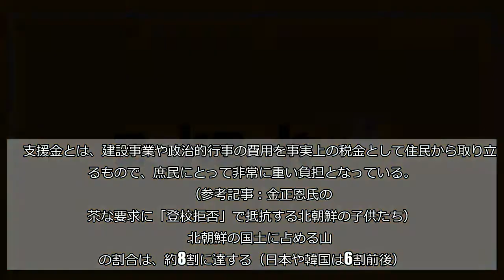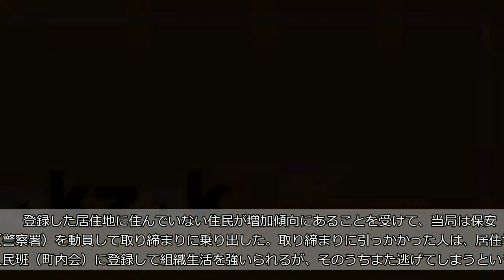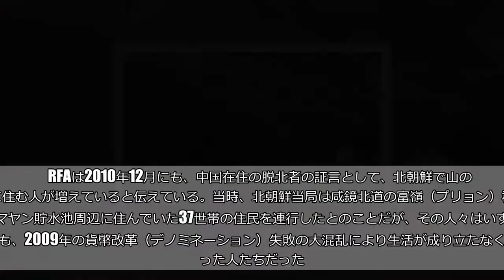家を捨て、山の中で隠れ住む北朝鮮国民が増加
北朝鮮には「住民登録制度」なるものが存在する。これは、日本の住民票のように、単に自分の住んでいるところを行政に届け出るという類のものではなく、一生をその土地に縛り付けるものだ。   　そんな厳しい住民統制を逃れ、各地を転々とする遊牧民のような暮らしをする人が少なからずいると、米政府系のラジオ・フリー・アジア（RFA）が報じている。   　慈江道（チャガンド）の情報筋によると、貧しい暮らしを強いられている人々が、次から次へと山の中に逃げ込んでいるという。   　北朝鮮では、1990年代後半に北朝鮮を襲った大飢饉「苦難の行軍」のころから、家を捨てて山に入る人が出現した。配給が途絶えたため、山を切り開き畑を耕し食べ物を得るのが目的だ。中には、そのまま山の中に住み着いてしまう人もいた。   　しかし最近の傾向は、飢えから逃れるためではなく、市場経済化の波に乗り遅れ、種銭がなく商売もできない人々や、当局から勤労動員、各種支援金の負担を強いられることを嫌った人々が、山に逃げ込むことが多いと情報筋は説明した。   　支援金とは、建設事業や政治的行事の費用を事実上の税金として住民から取り立てるもので、庶民にとって非常に重い負担となっている。   　（参考記事：金正恩氏の無茶な要求に「登校拒否」で抵抗する北朝鮮の子供たち）   　北朝鮮の国土に占める山地の割合は、約8割に達する（日本や韓国は6割前後）。中でも慈江道は全面積の98％が山地で、2000メートル級の山に囲まれた人口希薄地帯だ。道庁所在地で人口22万人の江界（カンゲ）ですら、街の中心から3キロも離れると「山奥」のようになる。衛星写真で確認すると、山奥の村からさらに何キロも入ったところにも畑が点在しているのが見える。   　慈江道は本来、その地理的特性から軍需産業が集中しており、外部地域からの出入りが厳しく統制されている。   　しかし、その統制が効いていないのか、慈江道の山奥には地元の人のみならず、全国から人が集まっているという。家族やきょうだいで山奥に掘っ立て小屋を建てて、山菜、薬草、キノコを採取し、市場で売って最低限の食糧や生活必需品を買い求める生活を送っているという。   　登録した居住地に住んでいない住民が増加傾向にあることを受けて、当局は保安署（警察署）を動員して取り締まりに乗り出した。取り締まりに引っかかった人は、居住地と人民班（町内会）に登録して組織生活を強いられるが、そのうちまた逃げてしまうという。   　咸鏡北道（ハムギョンブクト）の情報筋も、中朝国境に近い穏城（オンソン）から慶源（キョンウォン）にかけての山の中に、居住地が不明確な人々が暮らしているという情報があり、地域の保安署が取り締まりに乗り出したと伝えた。   　咸鏡北道は前述の慈江道に比べると、遥かに人口の多い地域だが、海抜1041メートルの甑山（チュンサン）の中腹には、人の手が入ったと思われる土地が多く点在しているのが衛星写真で確認できる。   　食べるものは充分とは言えず、水道、ガスなども使えないが、北朝鮮の山間部には、歴史上一度も上水道の恩恵を受けたことがない地域が存在する。そのような地域に住むのも、山の中に住むのも、さほど変わりないとも言えよう。   　RFAは2010年12月にも、中国在住の脱北者の証言として、北朝鮮で山の中に住む人が増えていると伝えている。当時、北朝鮮当局は咸鏡北道の富嶺（プリョン）郡のマヤン貯水池周辺に住んでいた37世帯の住民を連行したとのことだが、その人々はいずれも、2009年の貨幣改革（デノミネーション）失敗の大混乱により生活が成り立たなくなった人たちだった。   　彼らは畑を耕したり豚や羊を育てたり、瓶を作ったりして生計を立てていた。中にはアヘン栽培を行っている人もいたという。こうした数十世帯単位の村は各地に点在しており、社会から孤立して暮らしている人は数え切れないほどいる。   　何千ドルものワイロを払って商売に有利な都会や国境地帯に住もうとする人がいる一方で、政府の干渉を避けて山奥で隠遁生活を送る人がいるのが、なし崩し的に市場経済化の進む北朝鮮の現状なのだ。